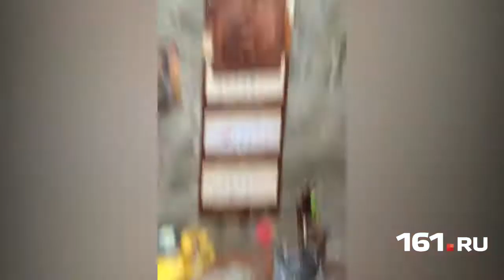Семья осталась без крыши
Многодетная семья Валерия Гаражи, проживающего по улице Урожайной, может лишится жилья из-за конфликта с соседями. Областной суд обязал ростовчанина снести самовольно возведенную пристройку к дому.